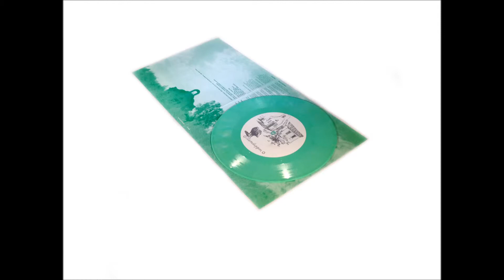Andrew Collberg - Dirty Wind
"Dirty Wind" is from Andrew Collberg's 7" single (b/w "Back On The Shore") available on mint green vinyl @ Hifidelics.com

"Bedroom pop prodigy Andrew Collberg's 7-inch single "Dirty Wind" b/w "Back on the Shore" opens on acid-soaked guitar twanging over a folk-rock rhythm, setting up Collberg's charming, pop-kissed vocals that you will be singing along to in no time. Slower and pensive, "Back to the Shore" flows like a breeze over ocean waves transporting haunting harmonies and atmospheric instrumentation. A modern day troubadour, Collberg writes and performs music that explores global travels, yearning and questions of identity while showcasing his melodic pop sensibilities and masterful arrangements."